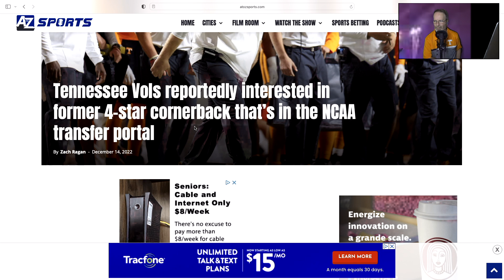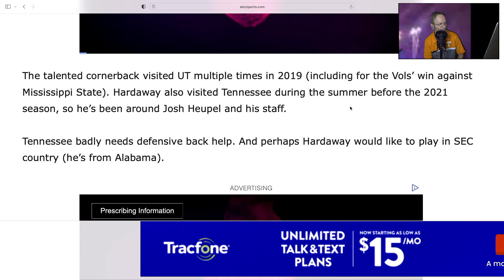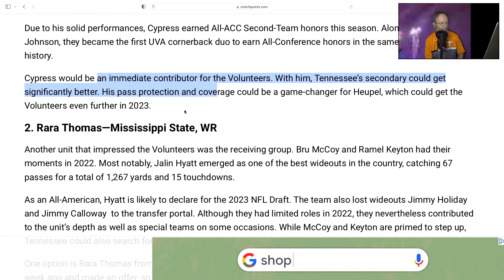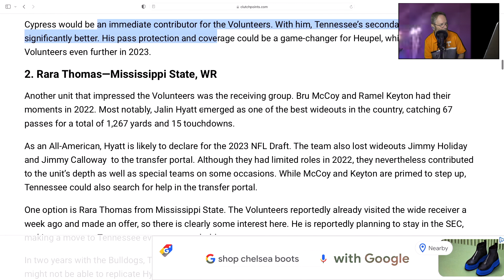VOLS FOOTBALL,VOLS NEED THESE 2 COVER CORNERS, VOLS NEWS UPDATE, TENNESSEE VOLS FOOTBALL